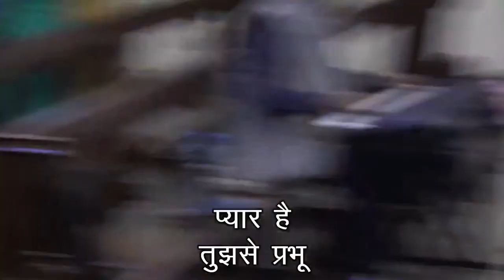|| Blessed Sunday Service | Hindi | 13 March 2022 ||